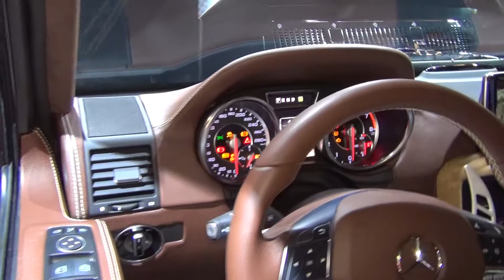Mercedes-Benz G63 Brabus 850 (2016) Exterior and Interior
2016 Mercedes-Benz AMG G 63 Brabus 850 car seen from outside and inside. The vehicle has 5912 ccm engine, 625 kW (850 PS) while the ordinary engine is 430 kW (585 PS). Max torque 1450 Nm at 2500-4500 rpm. Price is 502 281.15 EUR.